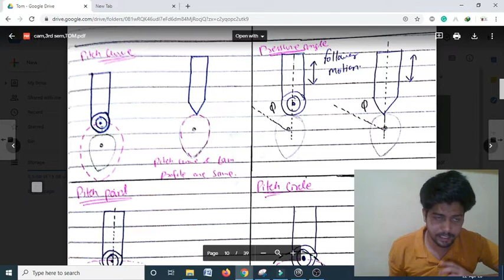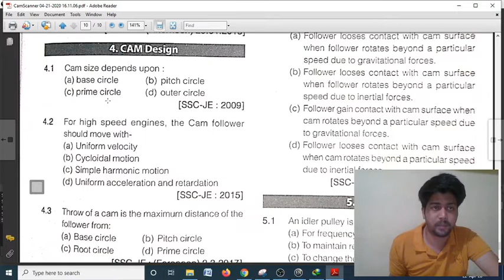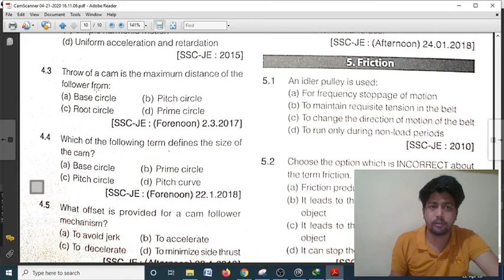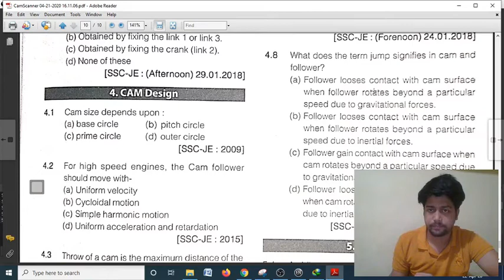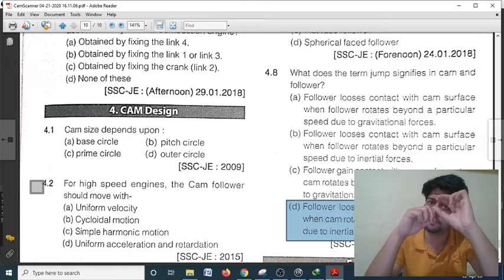Cam & Follower, Theory & question practice||Chapter-2|| lec-3 || SSCje,RRBje ||TOM